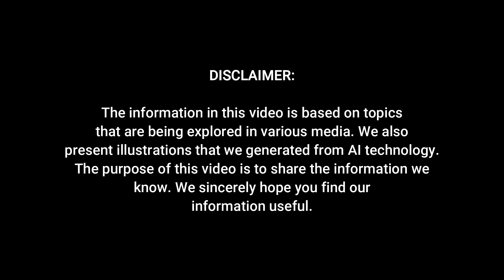All-New 2025 Toyota Bozhi 3X SUV - Revolutionizing Electric and Autonomous Driving!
Get ready for a groundbreaking innovation in the world of electric cars! Toyota is set to launch its first electric car model with an advanced autonomous driving system in the Chinese market next year. This new system is designed to compete with Tesla’s Full Self-Driving and promises to be a game-changer. The Japanese automaker, through its joint venture with Guangzhou Automobile Group (GAC), aims to reclaim its market share in China by matching the technological advancements of its Chinese rivals in hybrids, batteries, and intelligent vehicles.

At a recent event in Guangzhou, GAC Toyota revealed ambitious innovation targets. They announced that the Bozhi 3X SUV will be the first model to feature this advanced system, which will provide high-level driving assistance for parking and navigation in both highways and urban traffic. This move is expected to solidify GAC Toyota's leadership in autonomous driving technology among all foreign brands in China.

The development of this cutting-edge system is in collaboration with Momenta Global, a startup specializing in autonomous driving software for major automakers like Mercedes-Benz. Additionally, GAC Toyota is partnering with Huawei to incorporate Huawei's in-vehicle operating software, starting with an electric sedan slated for launch in 2025 in China.

Furthermore, Toyota plans to introduce an iron phosphate lithium battery between 2026 and 2027. This new battery technology aims to reduce the production costs of its bZ4X electric vehicle by 40%, making electric cars more affordable and accessible.

Despite a challenging start to the year, with a 22% drop in sales compared to the same period in 2023, Toyota remains determined to innovate and adapt. The company ranked fifth among all brands by car sales in China in the first four months of this year, according to the China Association of Automobile Manufacturers.

This move is not just about launching a new car; it’s about setting new standards in autonomous driving and electric vehicle innovation.